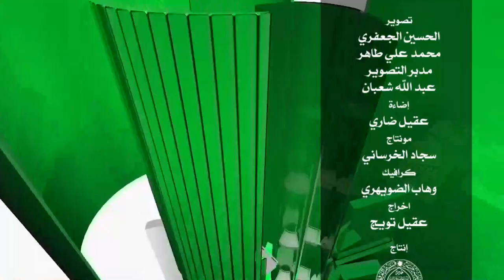Fatima Masooma (فاطمہ معصومہ ) nasir abbas najafi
Imam Ali Holy Shrine